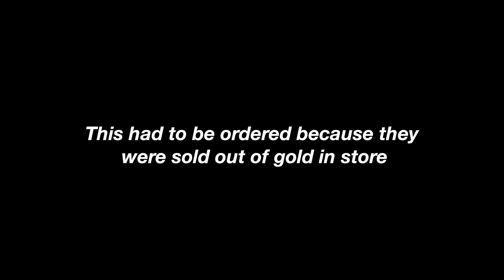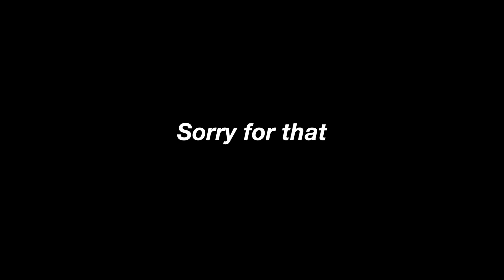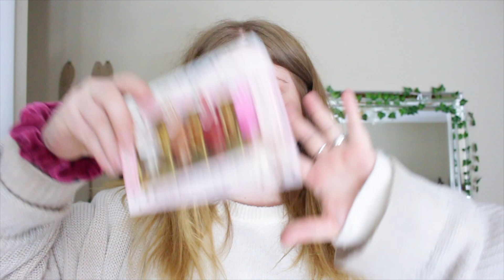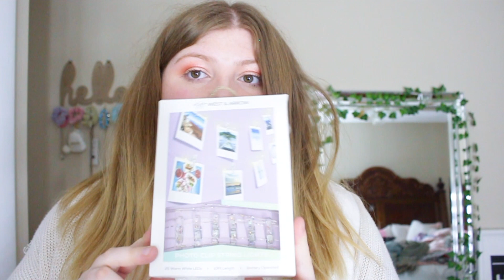What I got for christmas 2019!! ★ | Christmas haul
Q&A:
Age: 18
Grade: going into 12th
Camera: canon rebel t5i
Editing: Final Cut Pro
Current sub -